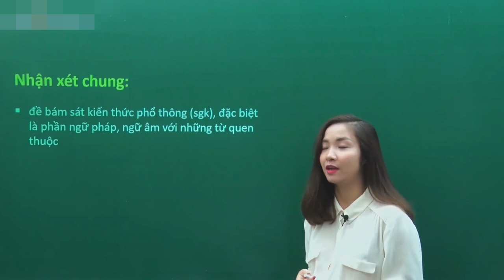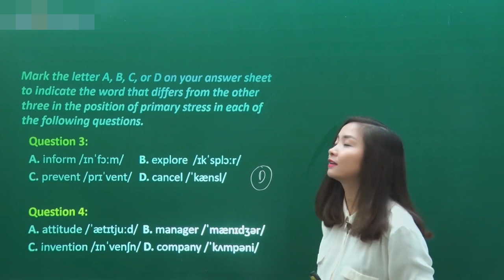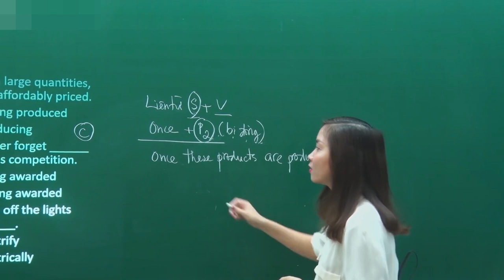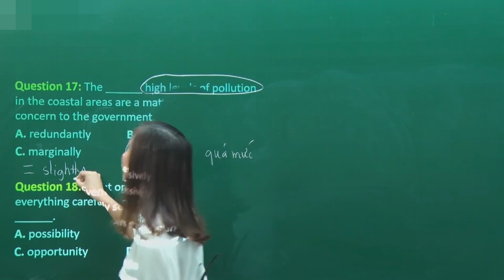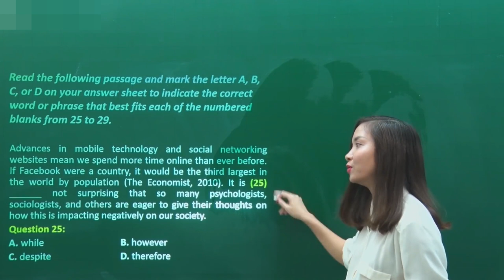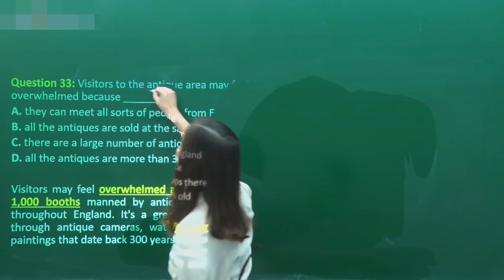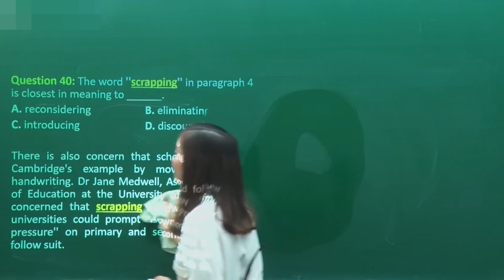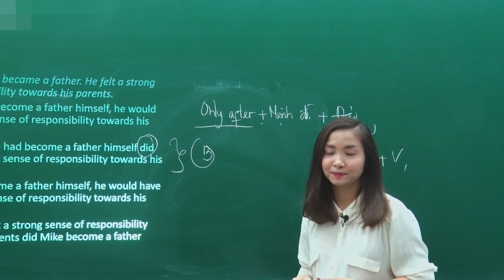Chữa đề thi minh họa THPTQG môn Tiếng Anh 2019 Cô Hoàng Xuân English